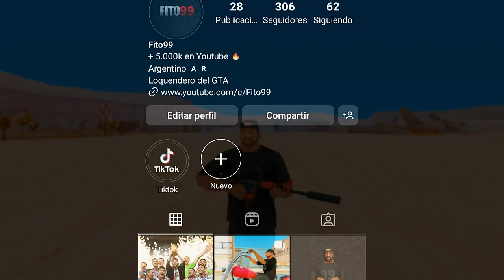Animaciones Originales GTA VICE CITY para GTA SAN ANDREAS..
Animaciones originales de gta vice city para gta san andreas.. espero que les guste y disfruten! son para PC

link en los comentarios

Creditos ⤵
Yacark - Conversion de animaciones
Matt1010 - Pruebas e ideas

Si me quieren donar, sin obligacion ❤ (paypal) Para Mejorar mi PC

Salu2 ❤